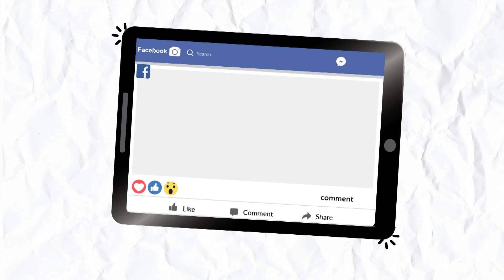ନୂତନ ବର୍ଷର ହାର୍ଦିକ ଅଭିନନ୍ଦନ 2021